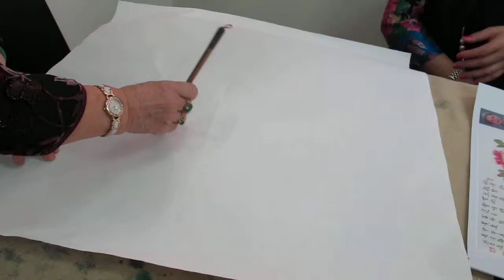MVI 6725南菁書法學會副理事長黃素梅老師現場示範牡丹畫法1